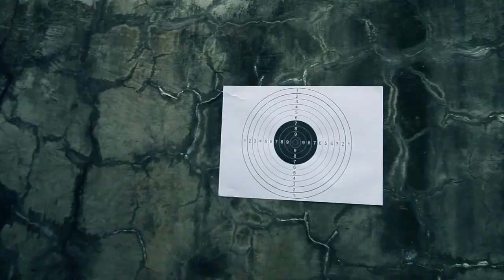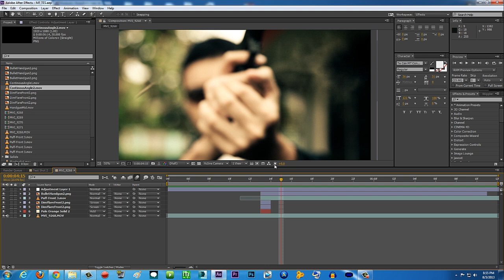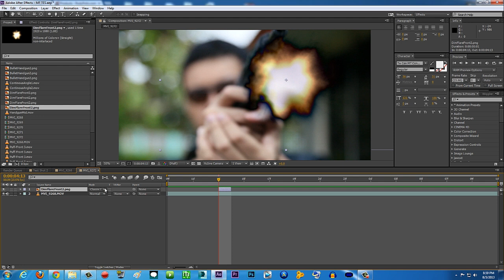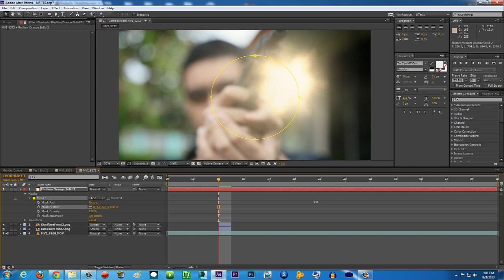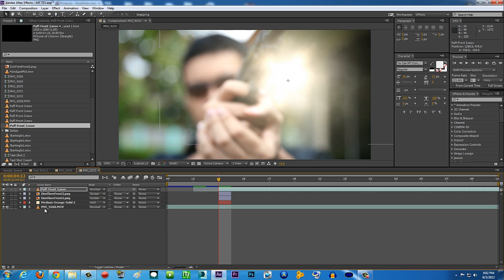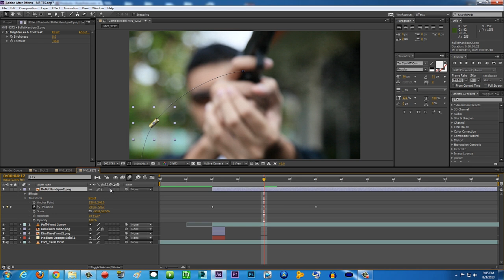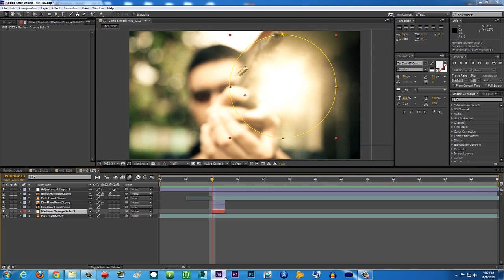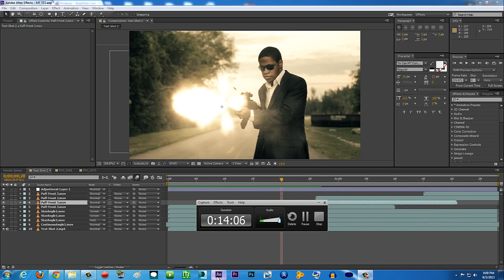After Effects TUTORIALS - Muzzle Flash, Desperate Black Ops, & Action Packs from RodyPolis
Muzzle Flash tutorial inside After Effects!